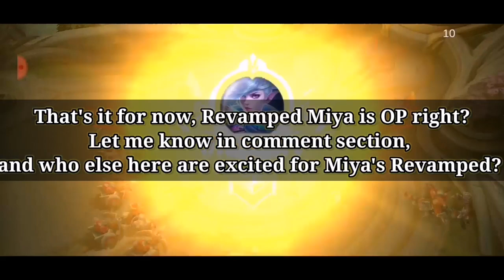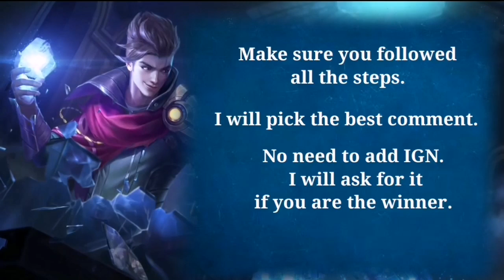ADVANCE SERVER : REVAMPED MIYA ( UNLIMITED SAVAGE 🤩) | INSANE NEWW MIYA | MOBILE LEGENDS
Upcoming revamped Miya is OP. Check out details in the video.

Mechanics:
3. No need for IGN. I will ask for it if you are the winner.

Regards,
Seiya